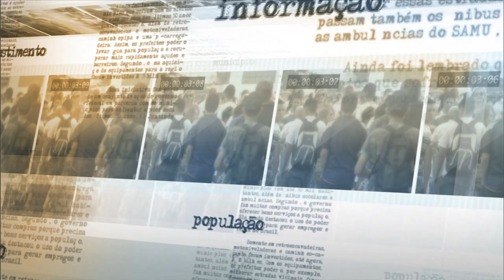Dilma Rousseff faz visita de Estado à Colômbia para fortalecer o comércio entre os países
NOTÍCIAS DA FONTE - 01.10.15: A presidenta Dilma Rousseff realiza, na próxima semana, uma visita de Estado à Colômbia. Na ocasião, os chefes de Estado de ambos os países devem tratar de assuntos em comum, como a relação econômica e comercial. O subsecretário-geral  da América do Sul, Central e do Caribe ,embaixador Paulo Estivalett de Mesquita, detalha os objetivos da viagem.